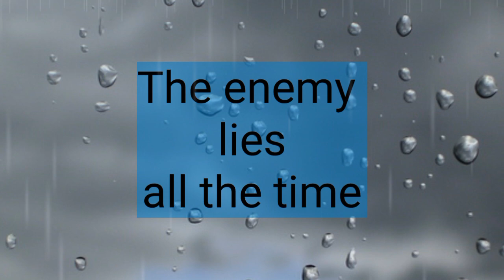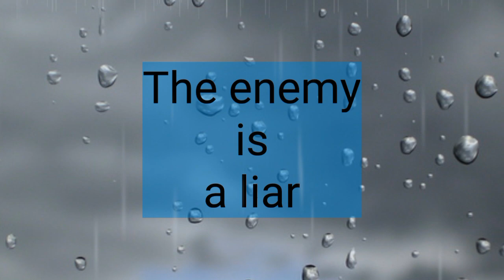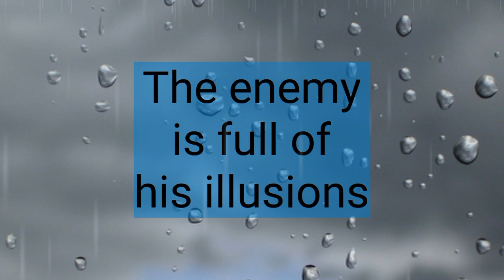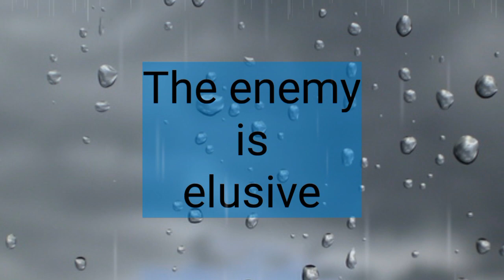Don't be Deceived (Metal Pad) by Merciful9814 Harp Lyrics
Don't be Deceived
by
Merciful9814 Harp
Lyrics